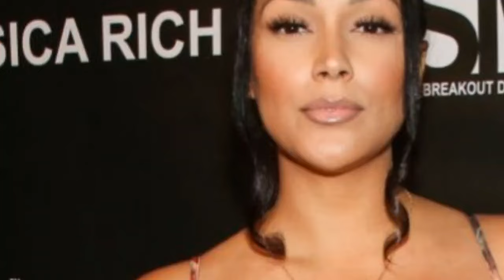WHAT A MOTHER IN_LAW NELLY MOM DEFENDS ASHANTI ON SHANTEL AND TELL HER THE TRUTH WHY NELLY LEFT HER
Today, we've got a juicy story for you about the complicated relationships in the world of celebrity. Nelly's mum, Rhonda, is here with us to share her take on the drama surrounding Shantel Jackson and her relationships. Rhonda, thanks for joining us.
Rhonda Thank you for having me. I'm excited to set the record straight on this whole situation.Absolutely. So, let's start from the beginning. For those who may not be familiar, can you give us a quick recap of what's been going on with Shantel Jackson and her relationships? Rhonda Well, it's been quite a rollercoaster, to say the least. Shantel has had a few high-profile relationships over the years, but the one that's been making the most headlines lately is her on-again, off-again relationship with Nelly.Right, Nelly, the famous rapper. They've had a pretty tumultuous history, haven't they?
Rhonda That's an understatement. Shantel and Nelly have been through a lot together. They were together for several years, and there were even rumors of an engagement at one point. But then, out of nowhere, they broke up. And let me tell you, the media had a field day with that. Rhonda Absolutely. They were painting Shantel as this conniving, heartbreaker who had used Nelly for her own gain. But that couldn't be further from the truth. Rhonda Well, the truth is, Shantel has been unfairly vilified in all of this. She's a strong, independent woman who has always been upfront about her goals and ambitions. When she and Nelly started dating, it was a genuine connection. They cared deeply for each other, and Shantel never had any ulterior motives.Rhonda It's a complicated situation, to be honest. Nelly and Shantel had different priorities and life plans. Shantel was focused on her career and building a successful business, while Nelly was more interested in the celebrity lifestyle. They just couldn't find a way to make it work in the long run. I see. And that's when the rumors and speculation started to swirl, right? Rhonda Exactly. The media jumped on the opportunity to paint Shantel as some kind of gold-digger or fame-seeker. But that couldn't be further from the truth. Shantel has always been her own woman, and she's never needed a man to validate her or her success.